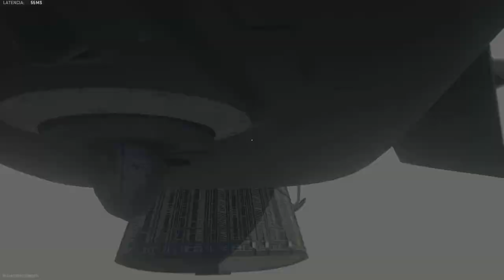Call of Duty: Modern Warfare II warzone